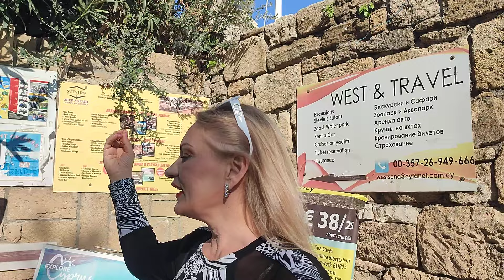More information on the Promenade Roadworks.. Kato Paphos Cyprus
In this little episode of Marika & Me, we take you with us along the main hotel's road and down towards the Kato Paphos Promenade and Harbour area, and along the way we show you some of the old and new businesses waiting just for you, and we also show you, and tell you what is going on with the roadworks and renovations in the area.. So if you like what you see, why not click the like and then subscribe and come and join us for some more of our madness, and if you would like to support the channel, why not click through to our about page and press the Buy Me a Coffee ☕ Icon and let us know, or join us as a Superstar member on a monthly basis for only 10 Euro's per month, thanks very much for your kindness and your support ❤️..